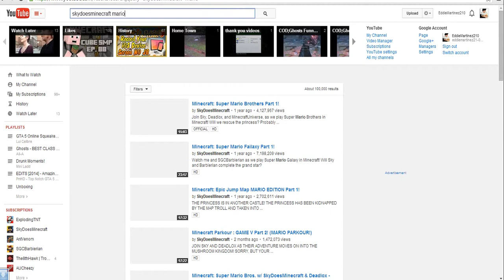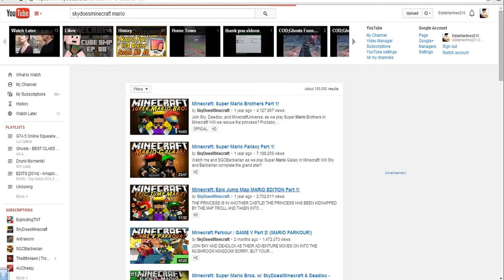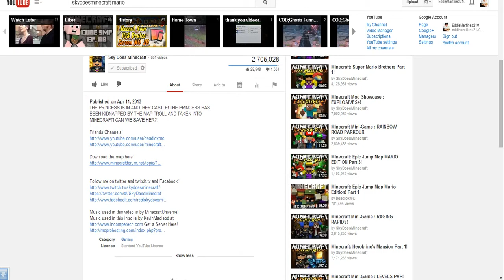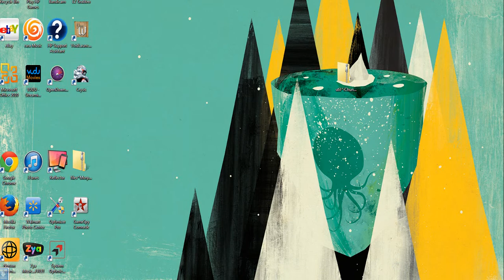Lets Play Minecraft PC Pixelmon EP:3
enjoy part 4 coming soon hopefully